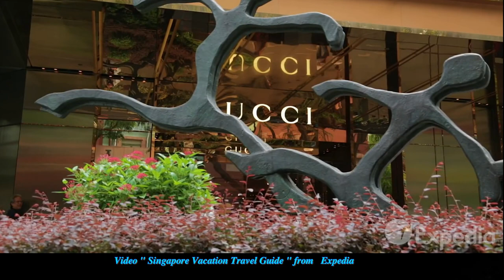495-LK-Singapore Travel Guide - Must See Attractions - HD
Mời bà con bạn bè thân hữu , nhất là các bạn cao niên , điều kiện sức khỏe không cho phép đi đó đi đây -Mời du lịch thăm viếng thành phố sạch sẽ, đẹp nhất Á châu : SINGAPORE- Quý vị muốn xem phụ đề tiếng Anh thì bấm vào "cc" video sẽ hiện ra-LK